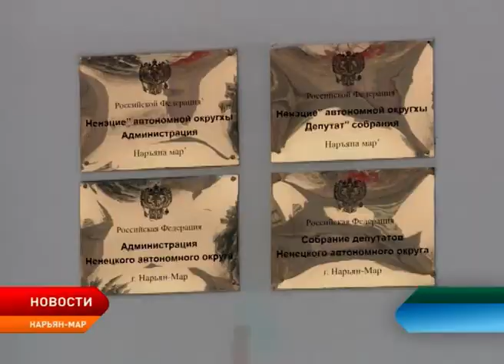В регионе формируется проектный офис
В Ненецком округе объявлен конкурс для формирования кадрового резерва для замещения должностей государственной гражданской службы ведущей и главной групп в проектный офис. Конкурс объявлен Аппаратом Администрации НАО 21 января 2019 года, приём документов продлится до 11 февраля. Как отмечают в профильном подразделении органа власти, конкурс состоится ориентировочно 1 марта этого года.